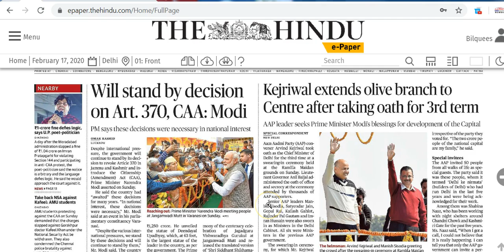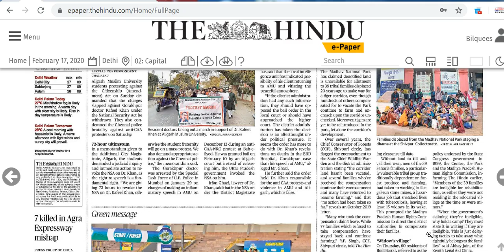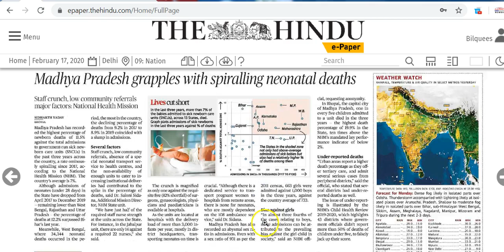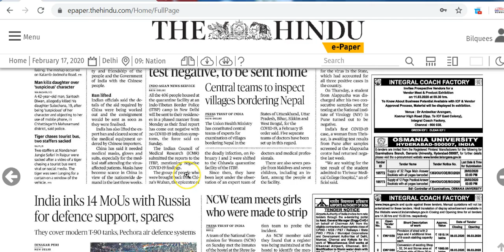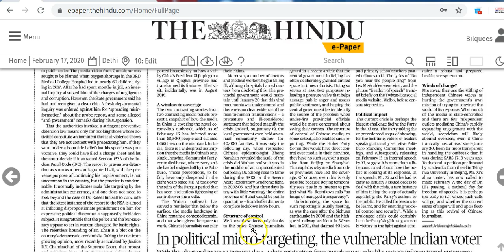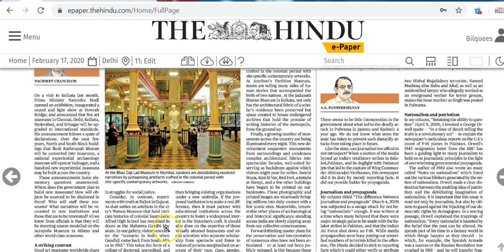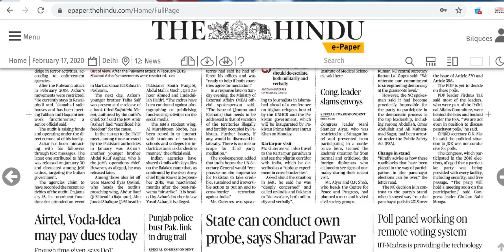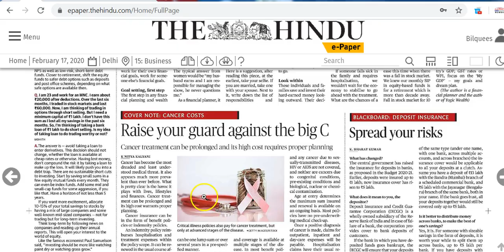IAS Daily Current Affairs 2020 | The Hindu Analysis by Mrs Bilquees Khatri (17 February 2020)